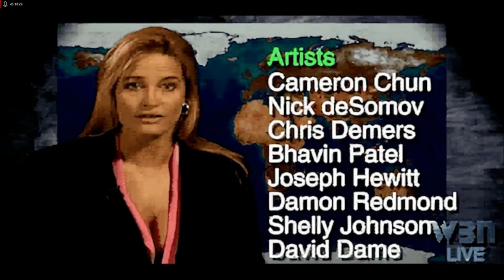Lets Play Command and Conquer - Remastered Deutsch - Part 113 - Das Ende der Bruderschaft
In dieser Folge vernichten wir die Bruderschaft von NOD endgültig samt ihrem Anführer Kane in seinem Hauptquartier in Sarajewo.